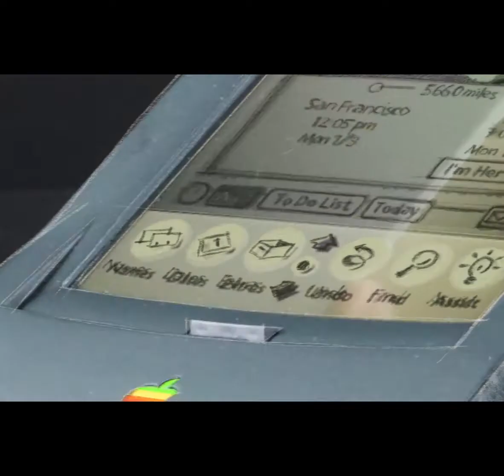NEWTON 110 TIMELAPS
Newton 110 Poster Timelaps. Tak powstaje nasz plakat na iPadzie.